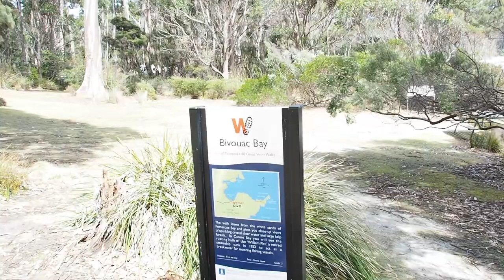Canoe Bay / Bivouac Bay ~ Tasman Peninsula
Today I go for a hike around Bivouac Ba, ending up at Canoe Bay, where my biggest regret is not staying at the campsite here, due to the stunning beach located only a few hundred metres from the campsite!

Vlogging Gear:
Cameras:
  Olympus OM-D EM5 mkii with 14-150mm mkii lens
  iPhone 5
Tripod:
  Zomei Z-688
Editing Software:
  iMovie